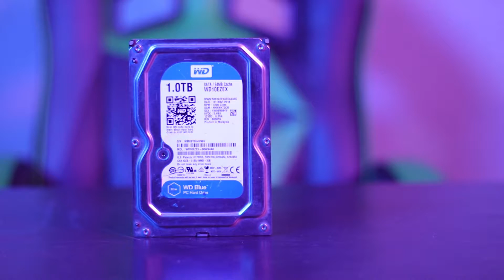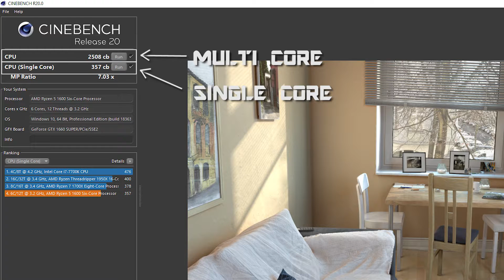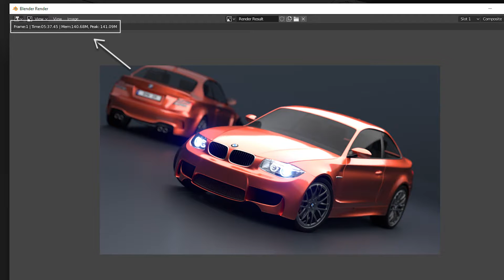Rs 60000 Ryzen 5 1600 Gaming PC Build 2021 | Hindi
So friends aaj hum karne wale hai Rs 60,000 budget gaming pc build wo bhi 1660 Super graphic card ke sath to lets see maine itne budget mai kon kon se components choose kare hai aaj ki is build mai aur performance wise baat kare to ye build un logo ke liye ek kafi acchi choice rahegi jo log budget mai full hd mai high setting par gaming karna chate hai acche khase frame rates mai baki i hope ki aaj ki ye pc build ki video aap logo ko pasand aayi hogi agar aayi hai to like share and subscribe jarur kare tab tak ke liye namaskar

ASRock B450M Steel Legend
Corsair LPX 16GB 3200MHz
Kingston 250GB Nvme SSD
1tb wd blue hdd
Corsair CV650 psu
Fara R1 Pro Cabinet